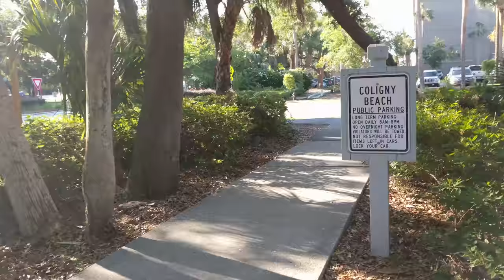My Morning At Coligny Beach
Shot at Hilton Head Island in South Carolina at Coligny Beach. Such an awesome beach to visit this spring and summer seasons.

Get TWO FREE AUDIO BOOKS from Audible by signing up for a free 30-day trial!

Use my link for your two FREE audio books and to show me some love

My Drone

My Camera

My Other Camera

My Camera Microphone